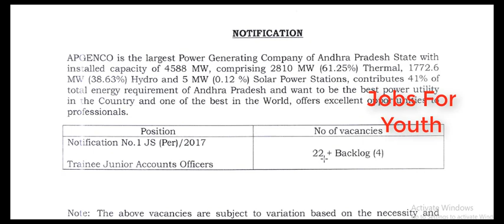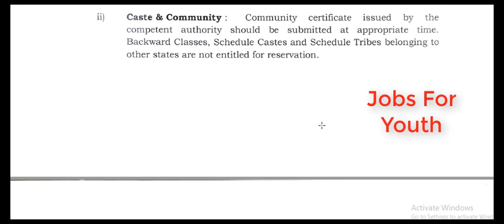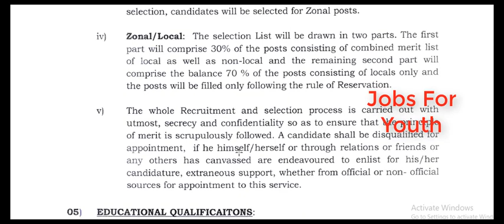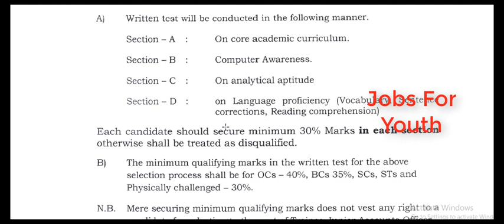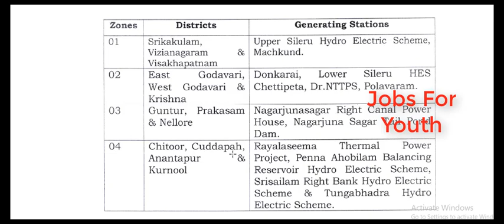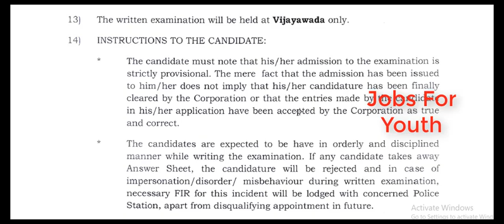APGENCO Latest Notification 2017-2018